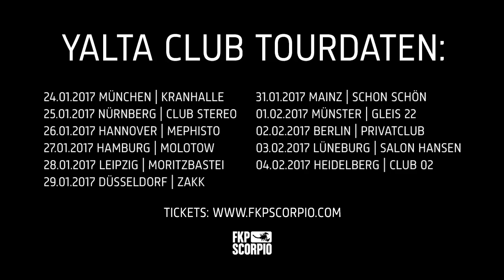YALTA CLUB - Hamburg Shout Out!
Tour Dates:
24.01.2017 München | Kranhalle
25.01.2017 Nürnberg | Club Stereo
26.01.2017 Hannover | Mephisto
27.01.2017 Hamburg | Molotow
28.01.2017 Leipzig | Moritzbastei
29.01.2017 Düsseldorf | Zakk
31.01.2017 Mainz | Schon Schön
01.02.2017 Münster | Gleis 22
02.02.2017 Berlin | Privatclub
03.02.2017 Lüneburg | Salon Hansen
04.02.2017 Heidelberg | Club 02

König Midas wurde vom griechischen Gott Dionysos der Wunsch erfüllt, dass alles was er berühre zu Gold werde. Ziemlich schnell erkannte der phrygische König, dass man Gold nicht essen kann, aber alles, was er zu sich nehmen wollte, sich ins das Edelmetall verwandelte. So schnell kann man wegen Gier verhungern und verdursten. Eine Legende, in der der Yalta Club eine schöne Metapher für die Welt sehen, in der wir leben: ein immenses Königreich, verurteilt wegen der eigenen Maßlosigkeit und Hybris. Die französische Band mit direktem Berlin-Kontakt hat diesen goldenen Faden durch ihre Musik, ihre Texte und deren audio-visuelle Umsetzung gesponnen und ihre jüngste EP folgerichtig „MIDAS“ genannt. Es geht dabei um eine Welt, die von Kapitalismus und Globalisierung an den Rand des Abgrunds gedrängt wurde, in der alles und nichts zugleich möglich scheint. Es ist also alles beim Alten geblieben? Einerseits ja: Immer schon war das Sextett eine Kombination aus politischem Zynismus. Aber auf der anderen Seite handelt es sich um sehr viel mehr als eine 0815-Band, es ist eine wahrhaft gemeinnützige Organisation, eine melodiös-melodievolle Gemeinschaft, die Persönlichkeiten so vielfältig wie ihre Musik zu einer explosiven und einzigartigen Mischung zusammenbringt. Diese eingeschweißte Familie bietet neben ihrem bestechenden Sinn für Eklektizimus tiefer gehende Lyrics, als das glänzende Äußere erscheinen lässt. Während einige der Bandmitglieder mit alten Helden wie Bowie, den Beatles, the Kinks oder Brian Wilson’s Beach Boys aufgewachsen sind, wurden die anderen mit Cake, Calexico oder den Harmonien von Bandkollektiven wie I’m From Barcelona sozialisiert. Das alles hört man dem sechsköpfigen Gespann aus Berlin und Paris an. Die Musik von Yalta Club schafft eine energiereiche Verbindung aus kalifornischem Pop und lebhaftem Folk, verziert mit klanghaften Harmonien und allerlei Instrumentarium von Melodica, Harmonika oder Body-Percussions bis hin zur Ukulele oder Xylophon. All das wird vor allem live zu einem Fest für alle Sinne. Also zum Teufel mit Schwermut und Trübsinn, Borniertheit, musikalischer Kargheit oder abgedroschenen Harmonien und schnell zu den Konzerten, wenn Yalta Club Anfang kommenden Jahres auf ihre ausgedehnte Tour gehen.